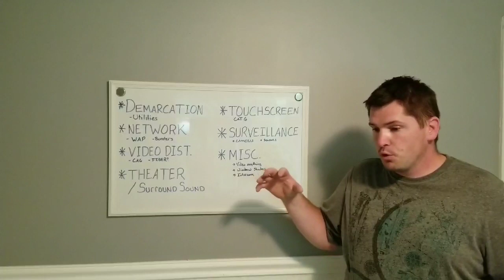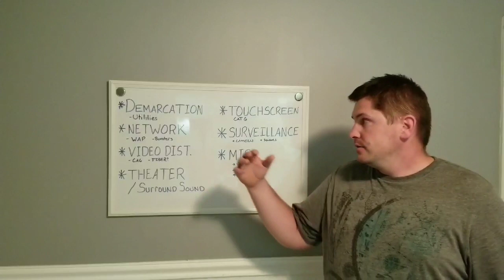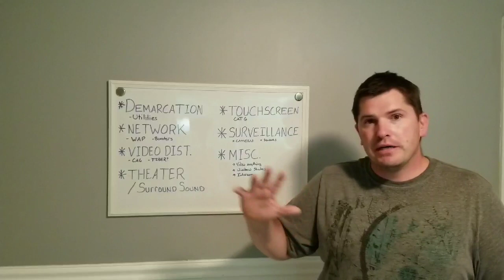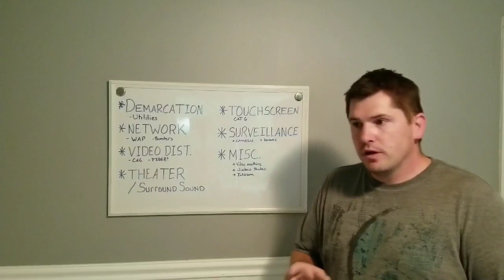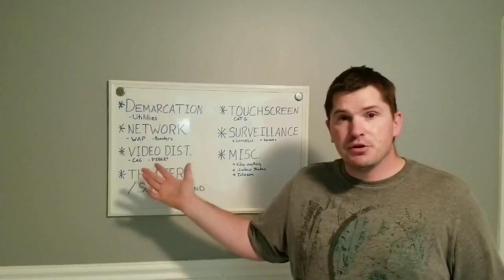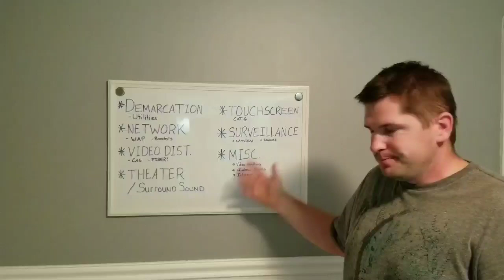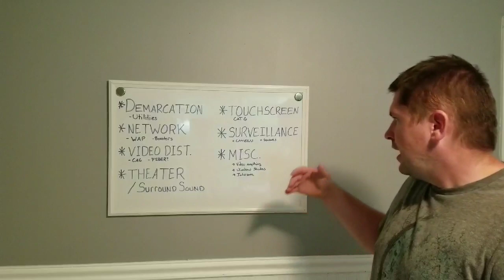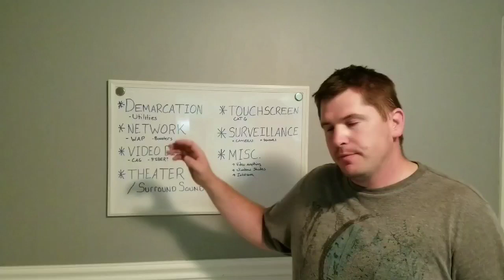House pre-wiring Part 1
First video in a series explaining what you want to think of including in your project low voltage pre-wiring.  Most will not need everything i am talking about but at least think of adding it for future uses.